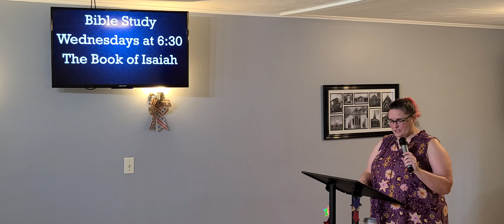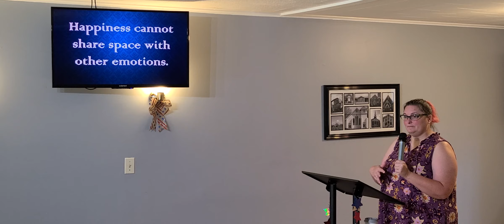God doesn't want you to be happy.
Psalms 144:15, Galatians 5:22